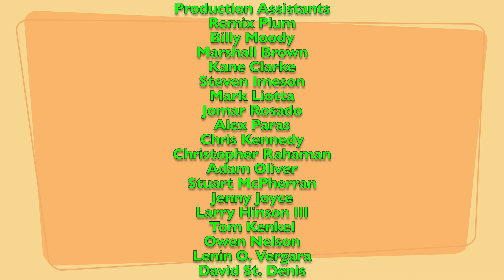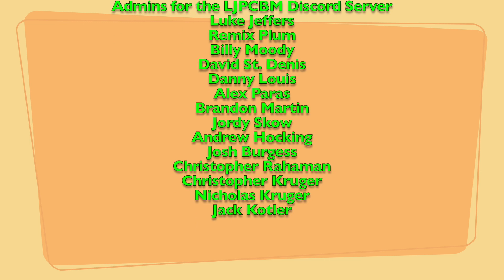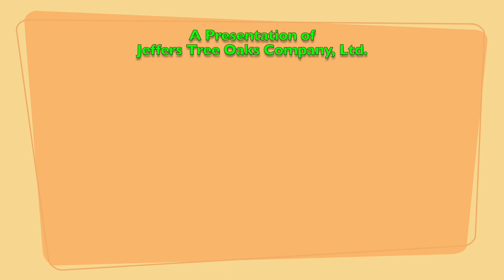LJPCBM/Kwelp's Saturday SuperStarCade - Episode 25 - Skewerz - Part 8 *NO COMMENTARY*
This episode was originally made, filmed, edited, and recorded on April 27th, 2023 using Final Cut Pro and ScreenFlow!